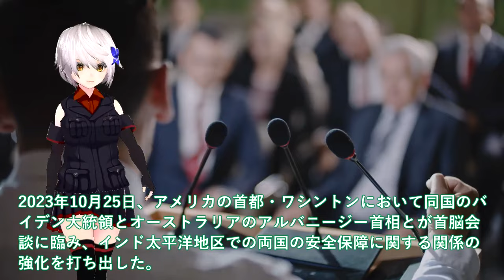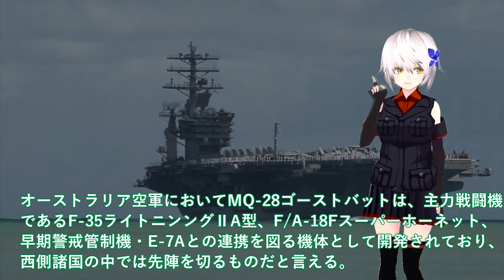【軍事解説】XF9エンジン欲しがる米英！純国産重要パーツXF9エンジン揃う＃X2心神序章で無人機MQ28採用にびっくり？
関連動画
【ずんだもん解説】中国が日本の戦闘機エンジンに激怒！！　最強の開発力を誇る日本の技術力のあまりの高さに中国の努力が台無しに！！

引用・転載「出典：海上自衛隊ホームページ」
引用・転載「出典：航空自衛隊ホームページ」
引用・転載「出典：陸上自衛隊ホームページ」

【ゆっくり解説】次期戦闘機「F-3」がF-22超えで隣国がとんでもないことを…
【ゆっくり解説】航空自衛隊の次期戦闘機「F-3」制作が動き出す！！F-22超えの性能に隣国がとんでもないことに！早く完成して欲しい！！
韓国「日本の次期戦闘機F-3は弱い！KF-21には勝てない」だが韓国ネット民に論破されるw